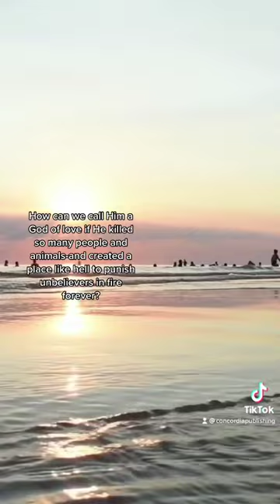Top Questions about the Book of Genesis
Do you have questions about what's in the book of Genesis? Is it a reliable account of Scripture? Answer these questions and more with this free bible study at cph.org.